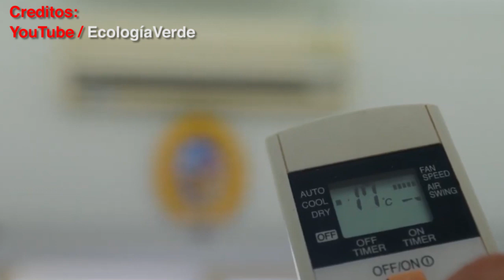CAUSAS de la DESTRUCCIÓN de la CAPA de OZONO / Luchando por el planeta